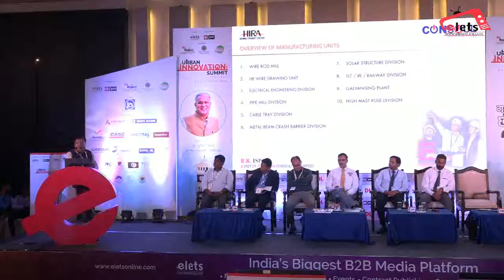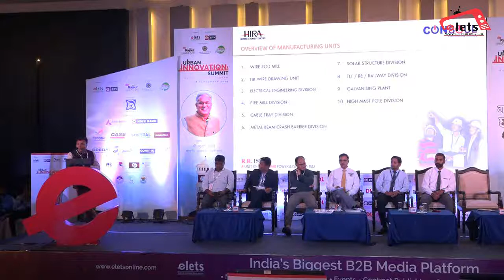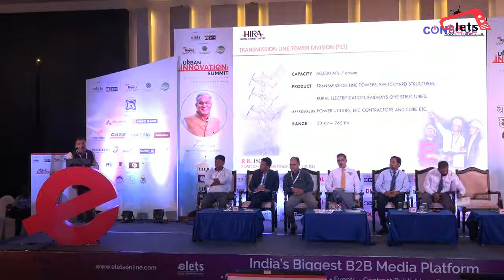Dinesh Agarwal, Executive Director, Hira Group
Perspective on Industrial Development in Chhattisgarh: Dinesh Agarwal, Executive Director, Hira Group

Be its eGov, DigitalLearning, eHealth or The Banking & Finance Post publications, they have highlighted ICT’s role to build a Knowledge Society.

Elets’ global conferences have invariably created knowledge sharing platforms of top-notch thinkers, and industry leaders linked to various arenas. Be it eASIA, Malaysia, in 2006 or eASIA, Sri Lanka, 2009, eASIA, Bangaldesh, in 2011 or Global Innovation Conference, UK, 2016 or World Education Summits in India and Dubai were just a few of them.

In India, Elets’ conferences have fascinated various.